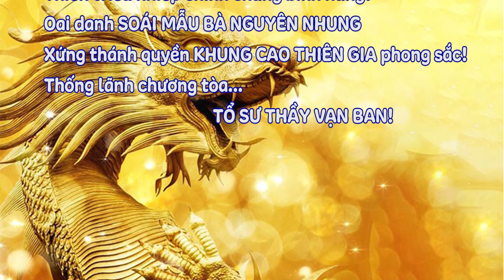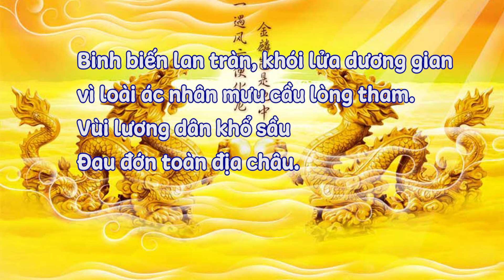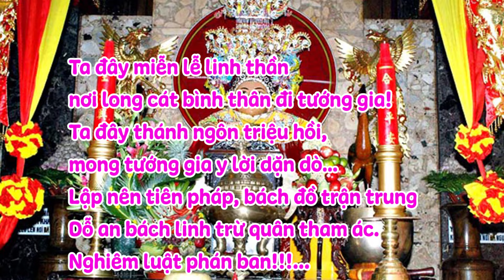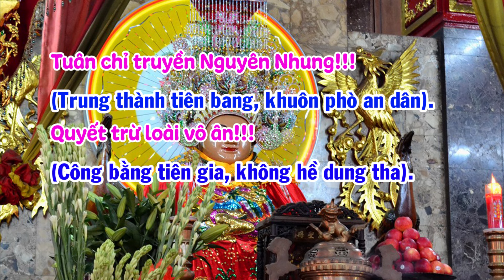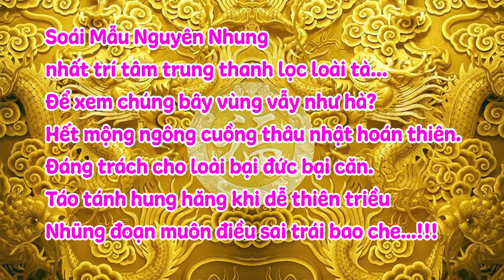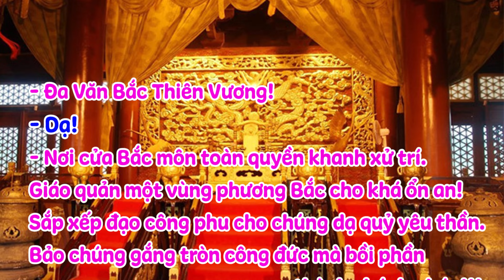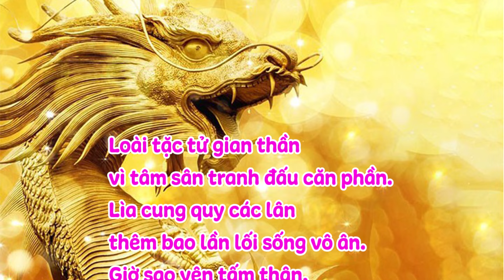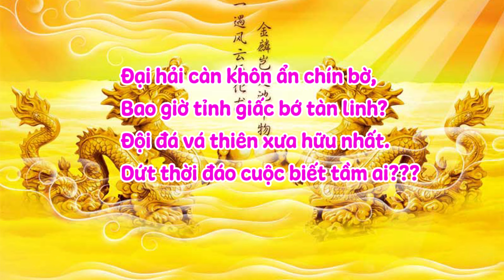SOÁI MẪU XUẤT SƯ _ Lăng Ba. (Album Nhạc Tiên Khúc in 2022).